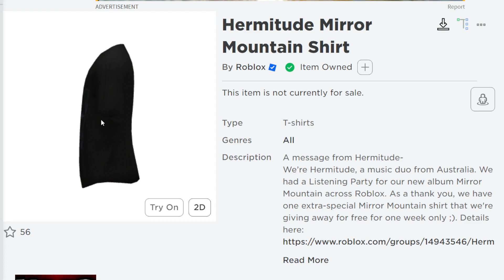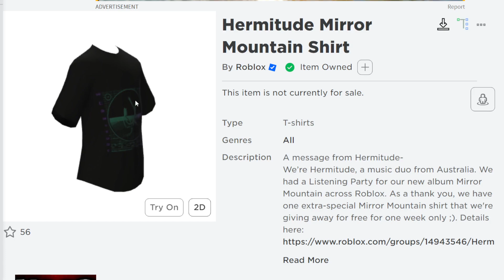ROBLOX | สอนรับของฟรี " เสื้อยืดสีดำ " ของมันต้องมี ทำง่ายมาก | Hermitude Mirror Mountain Shirt